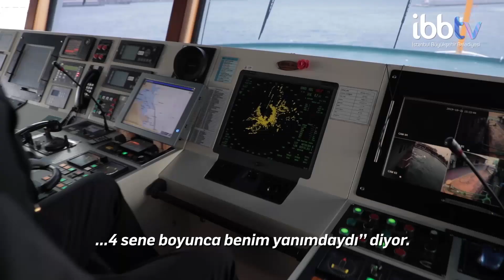Atatürk'ün kaptanının torunu İBB Şehir Hatları'nda vapur kaptanı.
İlker Çetin, üçüncü kuşak olarak denizcilik mesleğini sürdürüyor.